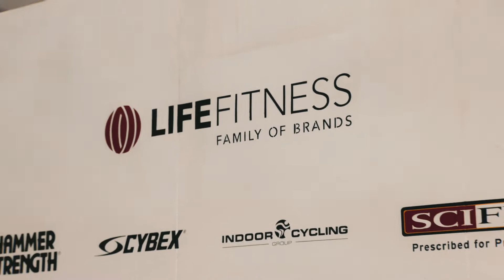Life Fitness Hong Kong - Delivery & Installation Service